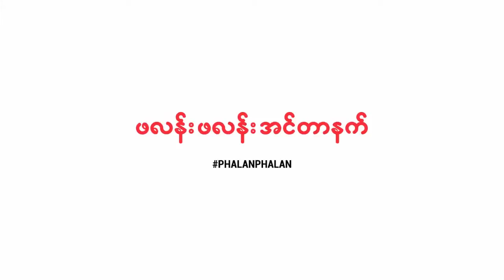သူမတူတဲ့ တန္ဖိုးအလွေတြ႐ွိေနတဲ့ ရဲျမင့္ရဲ႕Origin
ပန္းခ်ီ ရဲျမင့္ (ခ) M.P.P Yei Myint တစ္ေယာက္ ၿပီးခဲ့တဲ့ႏွစ္က ကင္ဆာဆိုတဲ့ေခါင္းစဥ္နဲ႔ ေလာကနတ္ပန္းခ်ီျပခန္းမွာ တစ္ကိုယ္ေတာ္ျပပြဲျပသခဲ့ၿပီး တစ္ႏွစ္အၾကာမွာ Origin ဆိုတဲ့ေခါင္းစဥ္နဲ႔ပန္းခ်ီျပပြဲကို Think Art Gallery မွာ ဇြန္ ၁၇ ကေနစလို႔ သံုးရက္ၾကာ ျပသေနပါတယ္။ ရဲျမင့္ ဘယ္လိုပန္းခ်ီကားေတြ ဖန္တီးတတ္သလဲ။